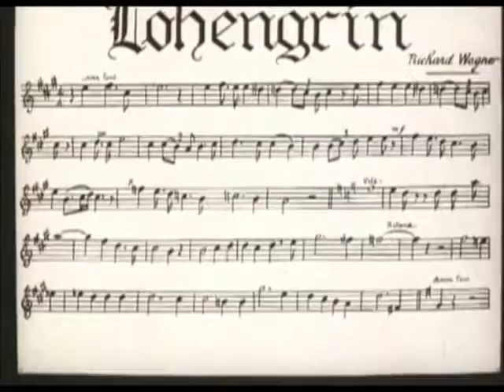A Shy Youth (1910)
Original Title : Les Timidités de Rigadin
Genre : Comedy
Country : France
Release Date : 1910
Directed by Georges Monca
Produced by Pathé Frères
Starring : Charles Prince, Mistinguett